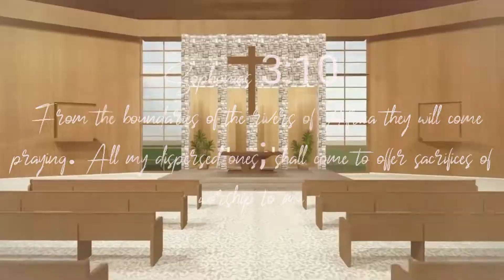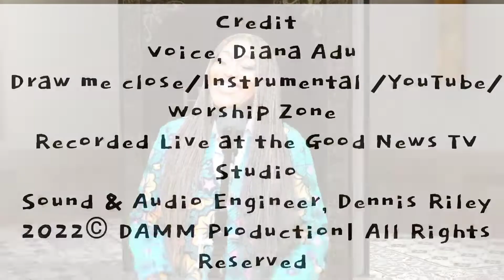Draw me close to thee by Lady Apostle Diana Adu| Performance Track by Worship Zone